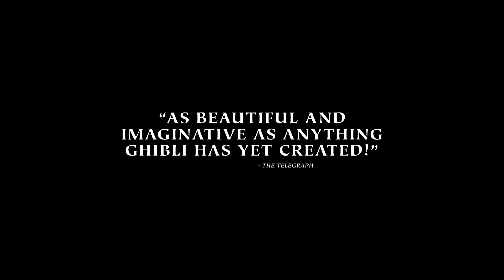The Tale of The Princess Kaguya - Celebrate Studio Ghibli - Official Trailer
See The Tale of The Princess Kaguya in cinemas as a part of Celebrate Studio Ghibli. In Cinemas August 24 - September 20.

22 Studio Ghibli films on the big screen, including: MY NEIGHBOR TOTORO, SPIRITED AWAY, HOWL’S MOVING CASTLE, PRINCESS MONONOKE plus documentaries and more!

Screening from August 24 to September 20 in Australia & New Zealand.

mad.mn/celebratestudioghibli /